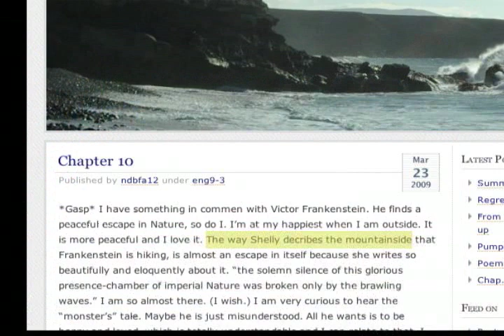Will Richardson talks about Blogs Part 1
Will Richardson talks about blogging in schools and we hear about a student's blog that she did while serving as a page for the Virginia House of Delegates.  The impact of blogging on student learning is discussed.